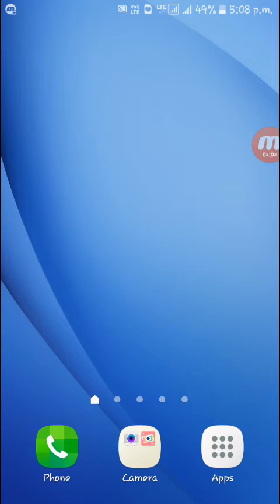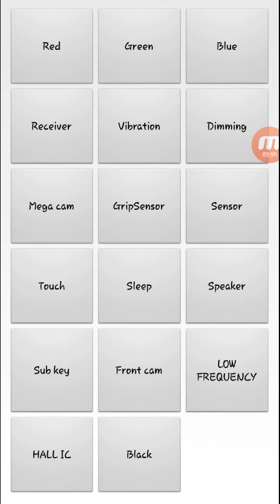How to check problem in phone[whats problem] | secret code- samsung , micromax, iphone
How To Test Samsung Functionality Code *#0*# SPH-L720 Sprint
Check your samsung mobile original or duplicateEasy way to test all the features on a samsung to make sure they work. Phone used in video is a Samsung Galaxy S4
Galaxy S4 Diag Mode - Diagnostic Menu *#0*#
Samsung Galaxy S4 IV How to Find / Access Secret Hidden Testing Menus